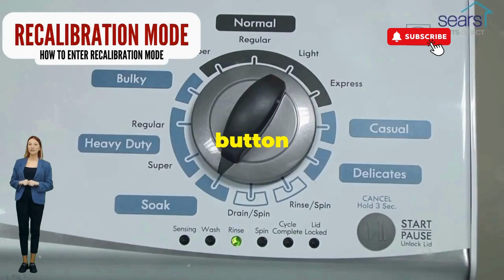Why is my top load washer not finishing the cycle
Vertical Modular Washer Repair Bible :
STEP 1: Recalibrate
STEP 2: Pull Codes
STEP 3: Read Codes
STEP 4: Replace Part

matter!

FREE VMW Bible Why is my top load washer not finishing the cycle